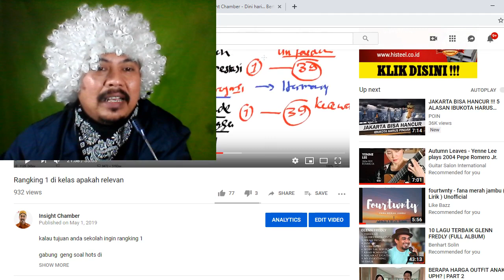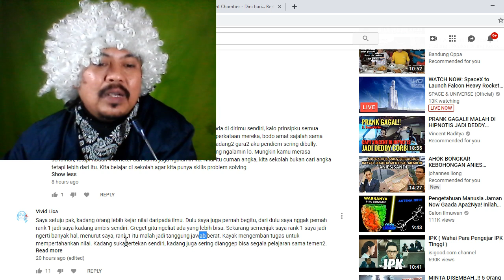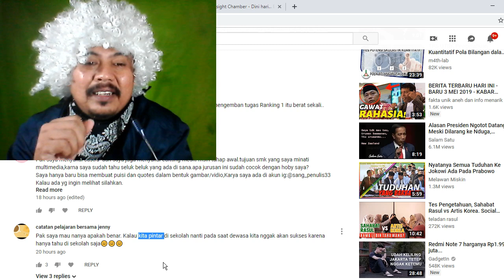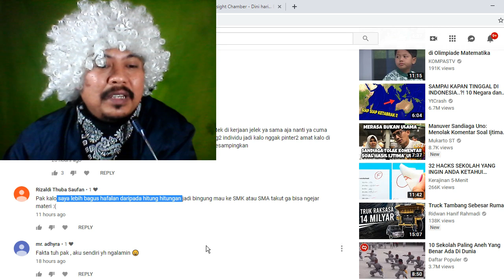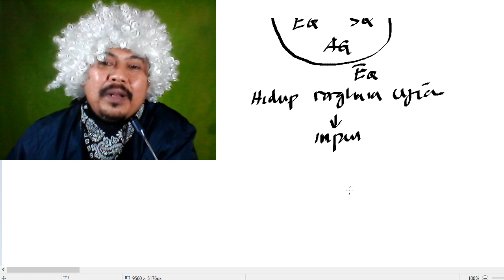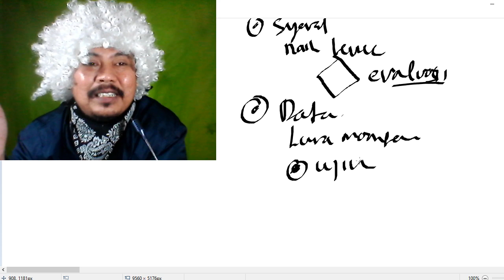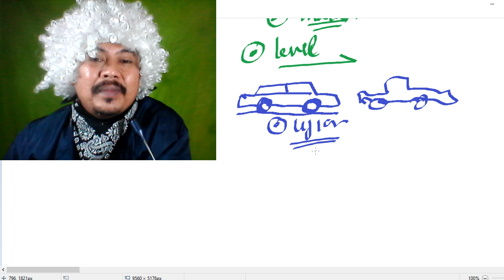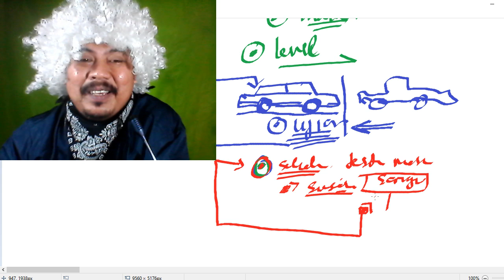Ujian apakah masih perlu diakukan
respon dari video sebelumnya dan membahas sikap terhadap ujian
link grup geng soal hots